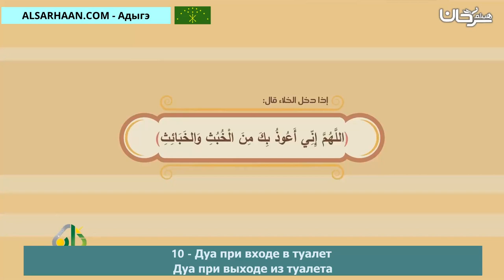10 Дуа при входе в туалет Дуа при выходе из туалета